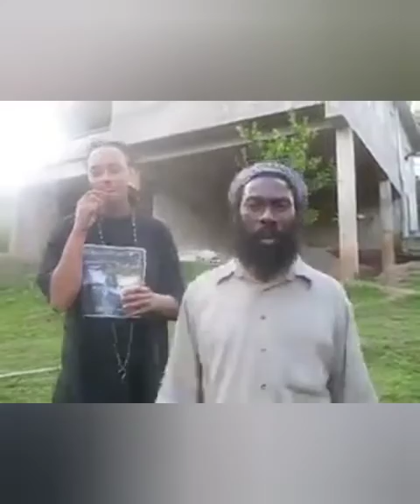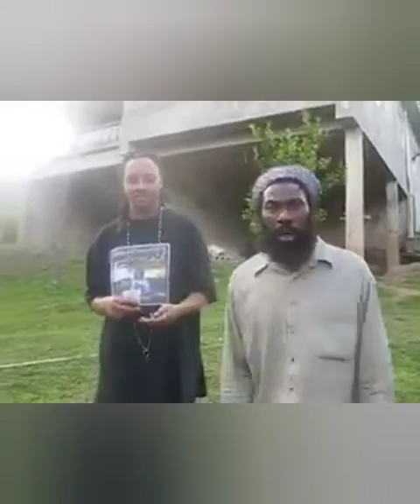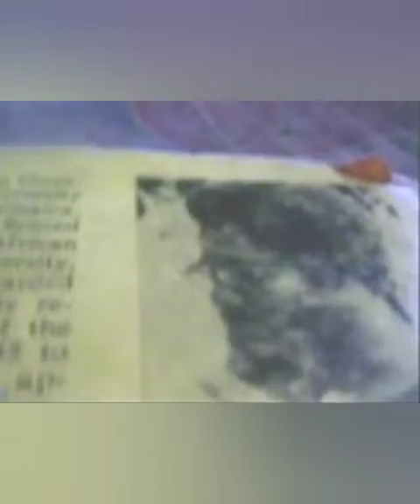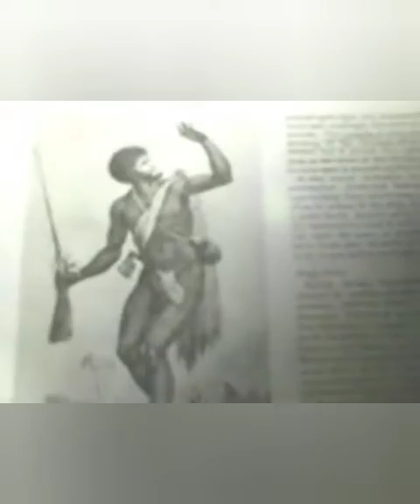Reggae Dancehall Documentary ,Wheredough Gangunjah Nevadye ,And Ruddy Irie